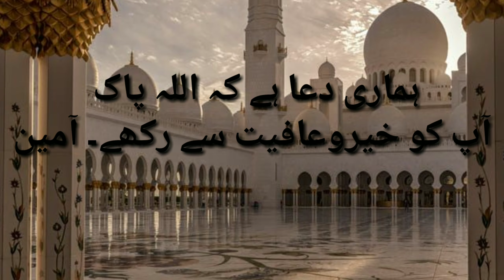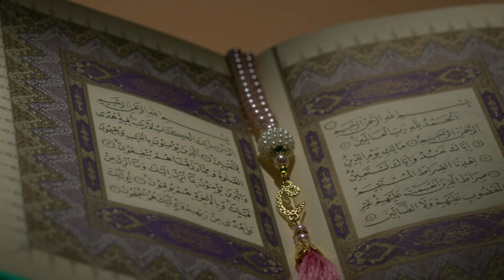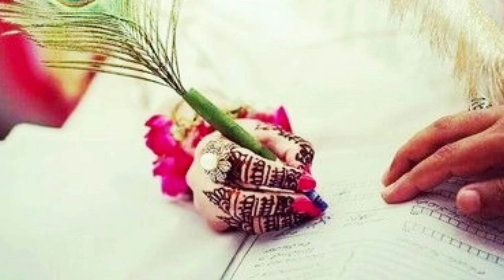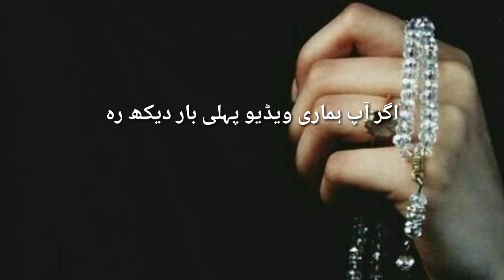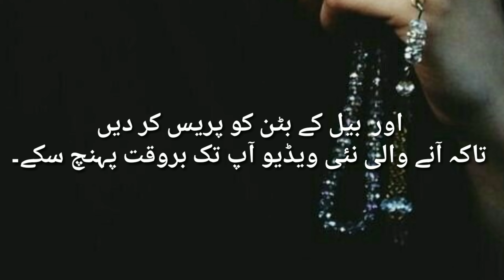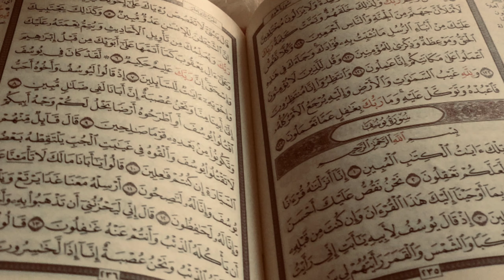Do not marry these womens｜Hazrat Ali RA said｜Wedding｜marriage in Islam｜Nikah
in this video you can know many about marriage.

how to do marriage according to Islam